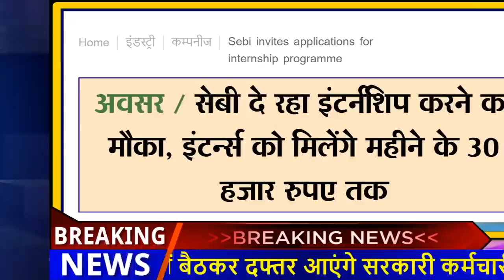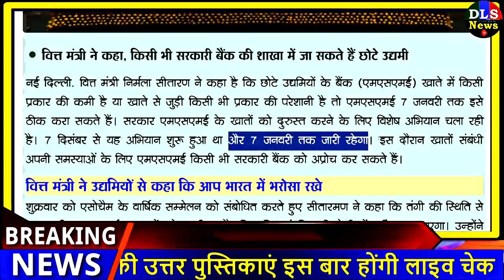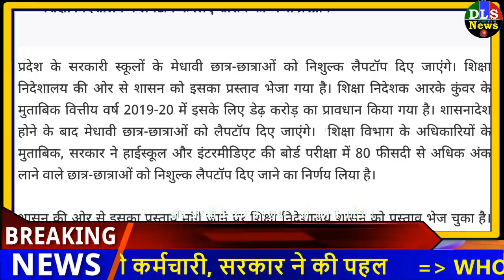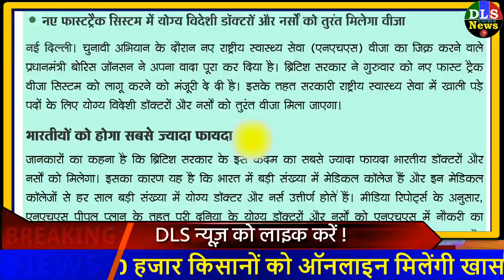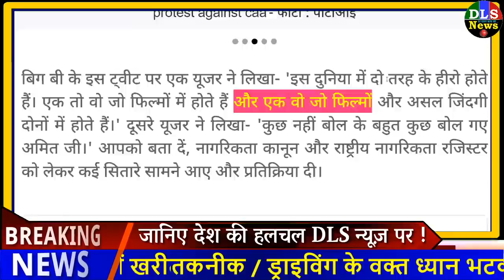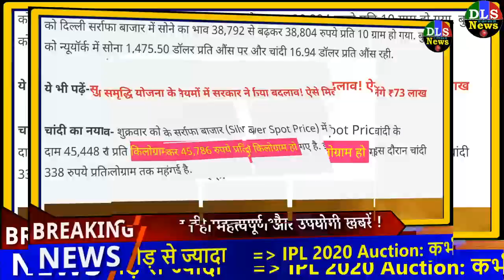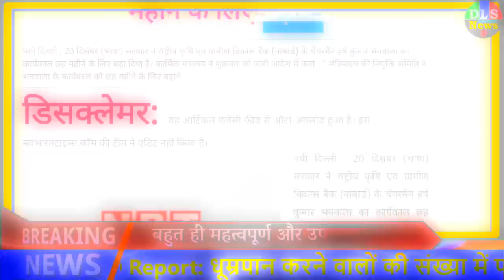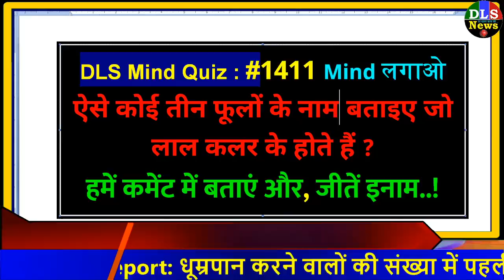Today Breaking News ! आज के मुख्य समाचार बड़ी खबरें PM Modi, SBI, Bank, weather, CAB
Today Breaking News ! आज 21 दिसंबर 2019 के मुख्य समाचार बड़ी खबरें PM Modi, SBI, weather, Bank, CAB , Jharkhand Exit Poll Live

Today Breaking News ! आज 21 दिसंबर 2019 के मुख्य समाचार बड़ी खबरें PM Modi, SBI, weather news, LPG Gas, NRC

Nonstop News | आज की ताजा ख़बरें | News Headlines | 21 december | Fatafat khabren || today news

[WEATHER NEWS Today] सम्पूर्ण भारत का 21 दिसंबर, 2019 का मौसम पूर्वानुमान , शीतलहर बढ़ी, देश के कई इलाकों में बारिश-कोहरे के आसार
1. सेबी दे रहा इंटर्नशिप करने का मौका, इंटर्न्स को मिलेंगे महीने के 30 हजार रुपए तक
2. Business News: भारत में सिंचाई, सौर ऊर्जा परियोजनाओं के लिए 21 करोड़ डॉलर का कर्ज देगा एआईआईबी - aiib to give $ 21 million loan for irrigation solar power projects in india | Navbharat Times
3. 7 जनवरी तक बैंक जाकर ठीक करा सकते हैं अपने खाते को
4. पीएम की अध्यक्षता में 23 दिसंबर को होगी इन्वेस्टमेंट एंड ग्रोथ कैबिनेट की बैठक - First meeting of Committee on investment and Growth to be held on 23rd december Pm Modi to be part of it | business - News in Hindi - हिंदी न्यूज़, समाचार, लेटेस्ट-ब्रेकिंग न्यूज़ इन हिंदी
5. जम्मू कश्मीर-लद्दाख में 15 साल से रह रहे लोग ही खरीद सकेंगे जमीन
6. हरियाणा में 8वीं कक्षा की बोर्ड के माध्यम से ली जाएंगी परीक्षाएं: शिक्षा मंत्री-8th class Exams will be taken through board in Haryana hrrm | haryana - News in Hindi - हिंदी न्यूज़, समाचार, लेटेस्ट-ब्रेकिंग न्यूज़ इन हिंदी
7. सरकार ग्रामीण इंडस्ट्री की बदलेगी सूरत, अगले 5 साल में 2 लाख टर्नओवर करने का लक्ष्य

PM Modi बोले- जब देशहित के लिए काम करते हैं तो काफी गुस्सा झेलना पड़ता है

A - Earthquake hits Hindukush, tremors felt in North India: How to survive an earthquake today live video
B - Ruler movie Review
C - Hero Tamil movie review
D - Jharkhand Election Results
E- Jharkhand Exit Poll Results 2019 LIVE: Exit polls put Congress alliance ahead of BJP in Jharkhand
F - Forbes list 2019
G - Ration Card new guidelines
H - Aadhar card and Pan Card new ruls update

18 December 2019 Live news pm modi govt today breaking news dls news aaj ki taza khabar : Budget 2019

Live updates. 19 दिसंबर 2019 की 50 सबसे बड़ी खबर

Today Breaking News India Aaj tak Hindi DLS abp ! आज 20 दिसंबर 2019 के मुख्य समाचार बड़ी खबरें PM Modi news,चुनाव 2019, sbi new rules imps, petrol price in India.

आज की ताजा खबर, 18 दिसंबर 2019 की बड़ी खबरें और मुख्य समाचार Latest news headlines India :  10 minute 50 khabar

आज की खबर aaj ki taza khabar 20 December 2019 latest hindi news in India aaj ki taza khabar today news headlines latest news in hindi India आज की ताजा खबर, 16 दिसंबर 2019 की बड़ी खबरें और मुख्य समाचार

Bangladesh vs Sri Lanka Live Cricket Match and Highlights | Top trending news  | MumbaiRains | Sarkari job

Silver and gold price today (21 December 2019)